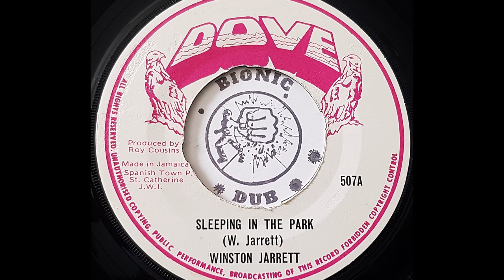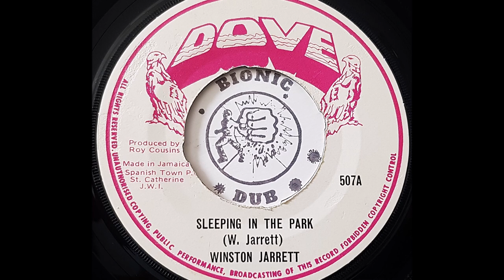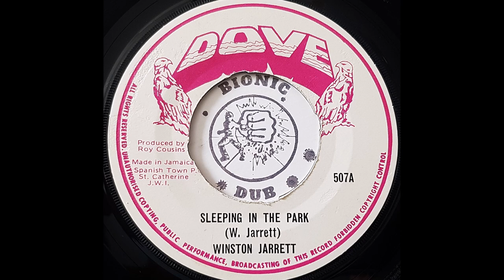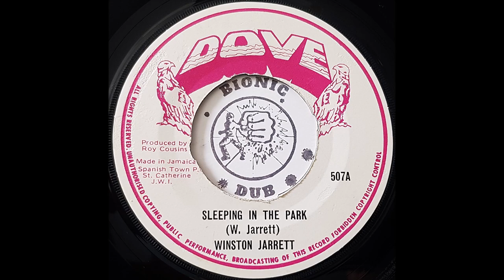WINSTON JARRETT - Sleeping In The Park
DOVE 7" Roy Cousins production